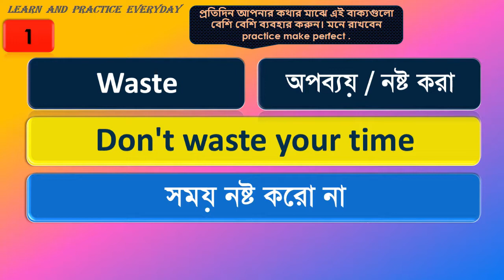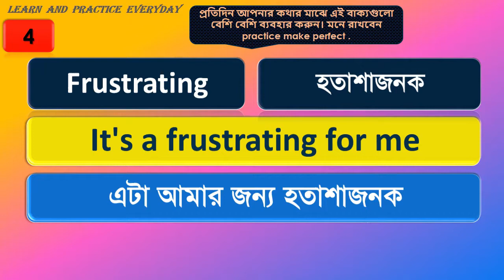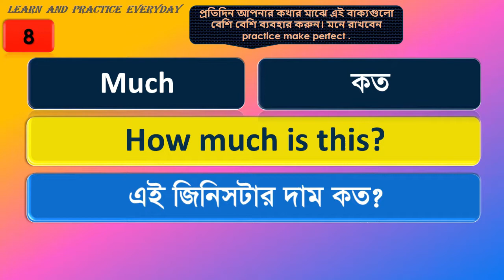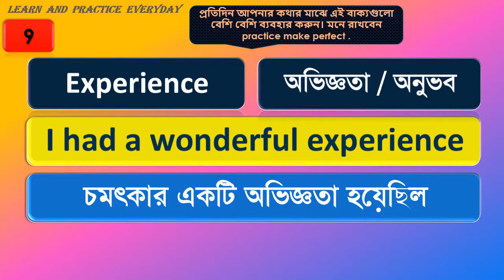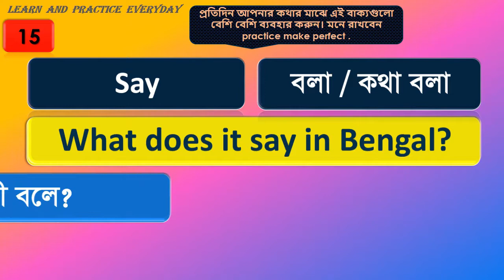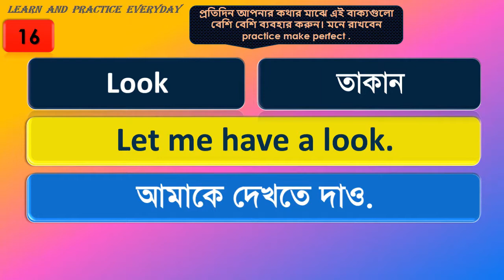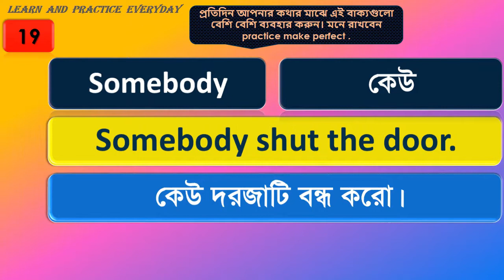Learn English speaking || Bangla to English speaking